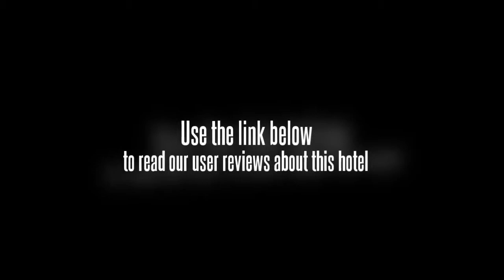Hilton Beijing Capital Airport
The Hilton Beijing Capital Airport is located less than 10 minutes drive from Beijing Capital International Airport (PEK) and offers a fitness centre, an outdoor pool, a restaurant and soundproofed and air conditioned rooms to ensure a peaceful sleep. The hotel offers a spa & wellness centre, a golf course and a tour desk as well as conference room(s), a beauty centre and a sauna. Set in Chaoyang District, the hotel is a perfect base while in Beijing.

The Hilton Beijing Capital Airport offers a convenient 24-hour reception as well as a free airport shuttle, a business centre and a beauty salon for its guests. Enjoy connection with the hotel's standard Wi-Fi access available, for more information speak to the front desk. If access is a concern, prospective patrons will be happy to know the hotel offers mobility and wheelchair access.

If you're travelling with a family in tow, the Hilton Beijing Capital Airport offers spacious rooms geared towards the requirements of families and kids. The large windows offer pleasant natural light and beautiful views of the city. Equipped to ensure a comfortable stay, rooms offer a safe, a private bathroom and a TV.